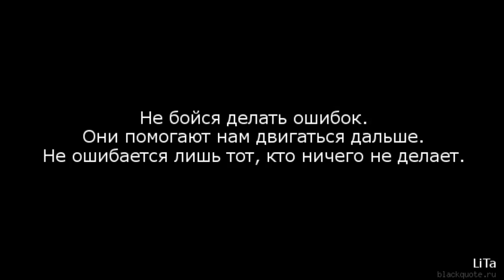Мотоблок "ОКА" .Что то пошло не так!Убираем вибрацию !! Мой опыт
В этом сюжете покажу вам как я пытался убрать вибрацию на мотоблоке Ока с двигателем лифан 6.5 л.с ,Весь процесс был пробным .Первоначально я попробовал с помощью уголков 45мм и проставочной плотной резины, но и за того что поднялся двигатель заднего хода не было так как Шкив двигателя мотоблока соприкасался со шкивом переднего хода.И поэтому все пришлось разобрать и поставить проставочную резину прямо на заводскую площадку.  Сильная вибрация пропало тем самым я смог понять что выход есть .И поэтому путём проб и ошибок  в новом сезоне когда станет тепло я решу эту проблему..
Продолжение обязательно будет.Уже есть некторые задумки с которыми я обязательно с вами поделюсь!